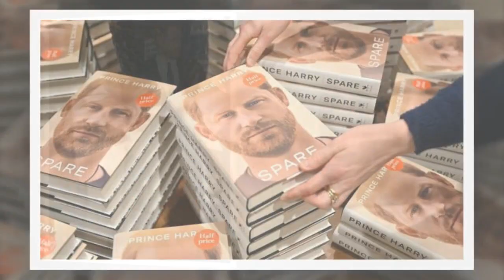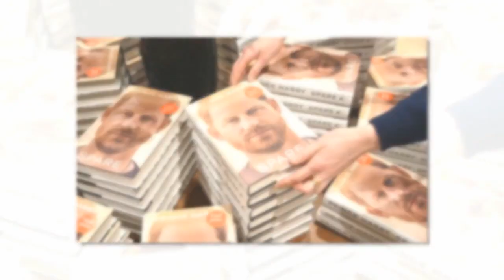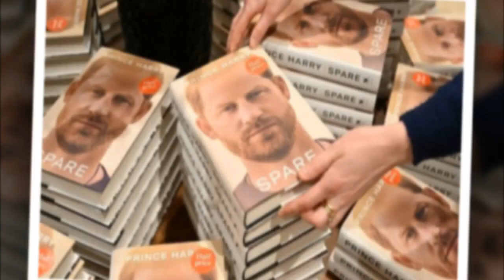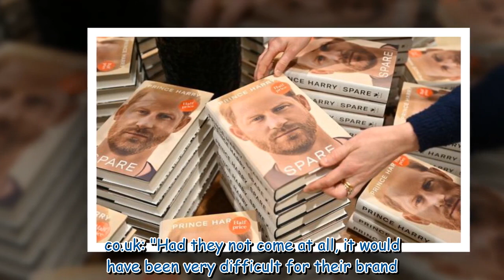Meghan Markle and Prince Harry brand 'on life support in US' - claim